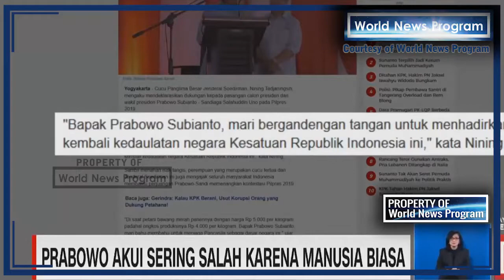HEBOH !! Merasa Terhina, Ratusan Ojek Online Madiun Demo Tuntut Prabowo !!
Ratusan Ojek Online di Malang Tuntut Prabowo Minta Maaf. Muhammad ... Puluhan poster turut dibawa sopir ojek online